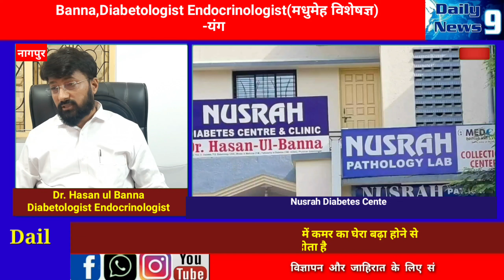$DailyNews9#लो Dr.Hasan Banna#लो इम्युनिटी,हाय ब्लडप्रेशर व अनकन्ट्रोल्ड ब्लड सूगर होने से मल्टी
Dr.Hasan Banna#लो इम्युनिटी,हाय ब्लडप्रेशर व अनकन्ट्रोल्ड ब्लड सूगर होने से मल्टी ऑर्गेन सिस्टम फेल्युयर होता है:Dr. Hasan ul Banna,Diabetologist Endocrinologist(मधुमेह विशेषज्ञ)
-यंग उम्र में शुगर के पेशंट बढ़ रहे है
-यंग लोगों में ओबेसिटी,जंक फूड व अल्कोहल सेवन करने से मधुमेह हो रहा है
-डायबिटीज से ब्लडप्रेशर, हार्ट और किडनी के प्रॉब्लम बढ़ रहे है
-हाई कैलोरी डाईट खाने से डायबिटीज होने के चांस अधिक होते है
-कोलॉक्ट्रोल व मैटोबोलिक सिंड्रोम में कमर का घेरा बढ़ा होने से डायबिटीज होता है
-Nusrah Diabetes Center
Jafar Nagar Main Rd Nagpur Ph No 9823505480#DailyNews9#